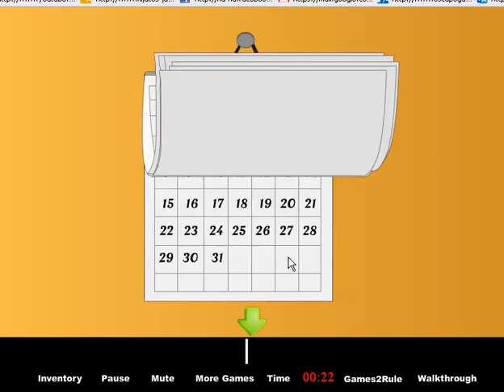Box Bomb Escape video walkthrough